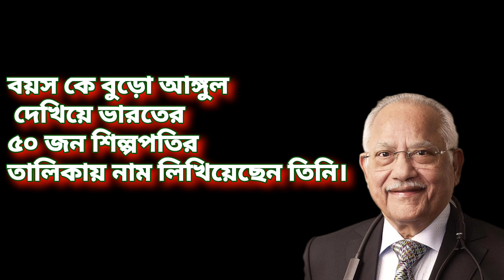প্রতাপ চন্দ্র রেড্ডির জীবনের গল্পঃ। biography of successful people. motivation story.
Studying and Learning.
Music, Movies, and Arts.
Music Education.
Science, Engineering, and Technology.
Geography, History, and Society.
Self-Improvement and Life Skills.
Business, Money, and Entrepreneurship.

সাধারণ মানুষ যে বয়সে আসার পর তাঁদের অবসর জীবন কাটানোর চিন্তাভাবনা শুরু করেন সেই বয়সে আসার পর জীবনের এক নতুন ধাপে পা রেখেছিলেন প্রতাপচন্দ্র রেড্ডি। বয়স তাঁর কাছে শুধু দুই অঙ্কের সংখ্যা মাত্র।
নব্বই বছর বয়সের গণ্ডি পার করে গেলেও নিয়মিত অফিসের জন্য তৈরি হন প্রতাপচন্দ্র। প্রতি দিন সকাল ১০টা থেকে বিকেল ৫টা পর্যন্ত নিজের কাজ নিয়েই ব্যস্ত থাকেন তিনি।
সপ্তাহে এক দিন মাত্র ছুটি কাটান প্রতাপচন্দ্র। কাজের এতটাই নেশা যে নব্বই বছর বয়সেও সপ্তাহে ছ'দিন অফিস যান তিনি।
ভারতের প্রথম ৫০জন শিল্পপতির তালিকায় নিজের নাম লিখিয়ে ফেলেছেন প্রতাপচন্দ্র। ৫০ বছর বয়সে একটি বেসরকারি হাসপাতাল খোলেন তিনি।
বর্তমানে প্রতাপচন্দ্রের হাসপাতালের এতই পরিচিতি যে তার অন্তর্গত আরও ২১টি ভিন্ন সংস্থা খোলা হয়েছে। পাঁচ হাজারটি ওষুধের দোকান থেকে শুরু করে ২৯১টি প্রাথমিক স্বাস্থ্য পরিষেবা কেন্দ্র, ডিজিটাল হেলথ পোর্টালও খোলা হয়েছে।
১৯৩৩ সালের ৫ ফেব্রুয়ারি অন্ধ্রপ্রদেশে জন্ম প্রতাপচন্দ্রের। খুব কম বয়সে সুচরিতা রেড্ডি নামের এক মহিলাকে বিয়ে করেন তিনি।
বিয়ের পর চার কন্যাসন্তানের জন্ম দেন সুচরিতা। নিজের কন্যাদেরকেও ব্যবসার কাজ বুঝিয়েছেন প্রতাপচন্দ্র। চার কন্যাই সংস্থার উচ্চপদস্থ পদে রয়েছেন।

প্রতাপচন্দ্রের পরিবারের সঙ্গে রয়েছে অভিনয়জগতের যোগও।
প্রতাপচন্দ্রের কন্যা শোভনা কামিনেনি এক দক্ষিণী অভিনেতার শাশুড়ি।
তেলুগু ফিল্মজগতের জনপ্রিয় অভিনেতা রামচরণ ২০১২ সালে উপাসনা কামিনেনির সঙ্গে গাঁটছড়া বাঁধেন। উপাসনা হলেন শোভনার কন্যা।
১৯৯১ সালে পদ্মভূষণ সম্মানে ভূষিত করা হয় প্রতাপচন্দ্রকে। ২০১০ সালে দেওয়া হয় পদ্মবিভূষণ সম্মান।
বেসরকারি হাসপাতাল খোলার আগে পেশায় চিকিৎসক ছিলেন প্রতাপচন্দ্র। হৃদ্‌রোগ বিশেষজ্ঞ ছিলেন তিনি।

বর্তমানে পরিবার-সহ চেন্নাইয়ে থাকেন প্রতাপচন্দ্র। সংবাদমাধ্যম সূত্রে খবর, নব্বই বছর বয়সে তাঁর মোট সম্পত্তির পরিমাণ ২০ হাজার কোটি টাকা।

Declaration
the photos are taken from Google Images. II am really grateful to all the image creators.